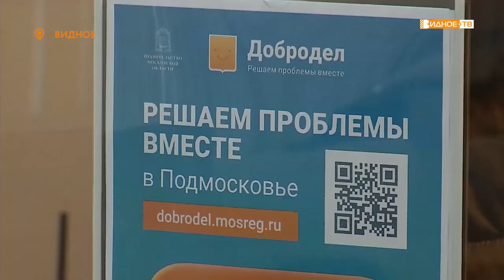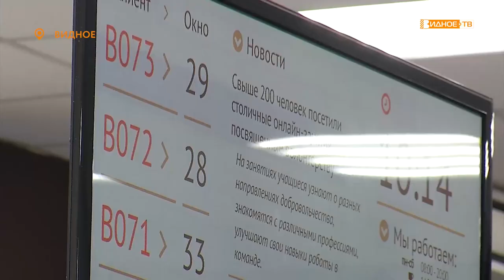«Лучшая в регионе» - Юлия Стародворова признана лучшим универсальным специалистом МФЦ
Сотрудница МФЦ Ленинского городского округа Юлия Стародворова одержала победу в номинации «Лучший универсальный специалист МФЦ», которая присуждается в рамках конкурса «Лучший многофункциональный центр Московской области».